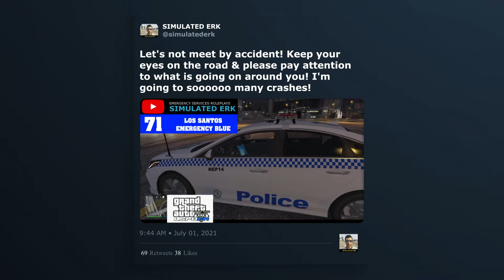I See A Bearcat In My Future | Episode 84 | Los Santos Emergency Blue | Simulated Erk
Simulated Erk prefers not to end his shift as a dead body. Getting to drive a large armoured vehicle with a larger firearm and more protection certainly helps make the goal of not being dead easier.

Simulated Erk fights crime as a police officer in the Los Santos area in GTA V. These episodes are creating using the GTA map/game mod FivePD. New episodes released on Mondays.

Companion series to LS Emergency Red (fire/paramedic roleplays). Includes episodes in previous series LSPDFR, Los Santos Emergency UK, Los Santos Emergency NYC, Los Santos Emergency Down Under.

Episodes | Mondays

Base Game | GTA V

GTA Add-ons | FivePD, FiveM

Other Add-on Mods | See episode description

Complete Police playlist | I AM THE SHERIFF

Theme | Dark Alley by Doug Maxwell, YouTube Studio